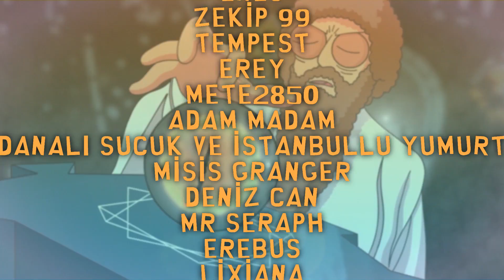YANLIŞLIKLA ABLAMI BAYILTMIŞTIM | Çocukluk Anıları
Çocukken ablama sürpriz yapayım derken yanlışlıkla onu bayılttığım anıyı çizdim bu hafta. Keyifli seyirler :)

Seslendiren: @sebinchi